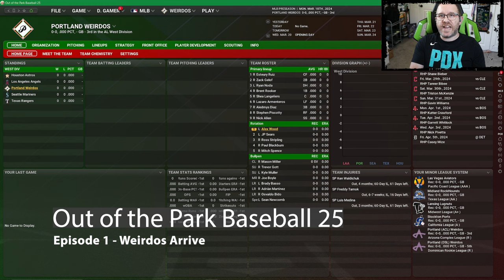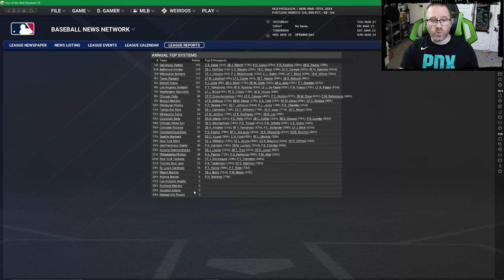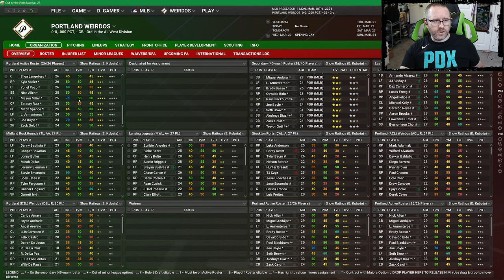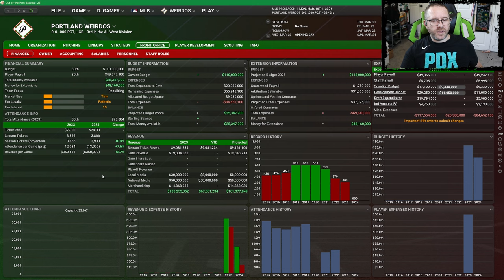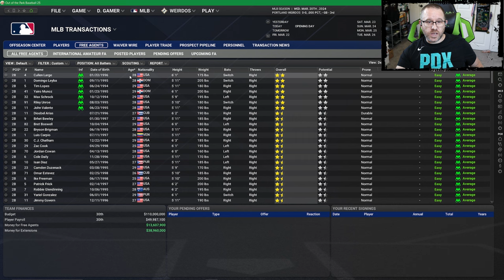OOTP 25 - Ep 1 - Weirdos Arrive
Out of the Park Baseball 25 marks a milestone - 25 years of sports gaming excellence! Officially licensed by MLB, the MLB Players Inc. and KBO, this year's Anniversary Edition puts you in charge of your favorite baseball franchise. Your team, your legacy, your dynasty. Play what the pros play!